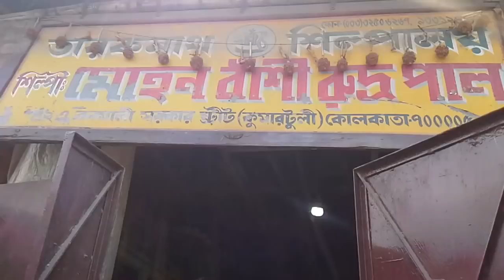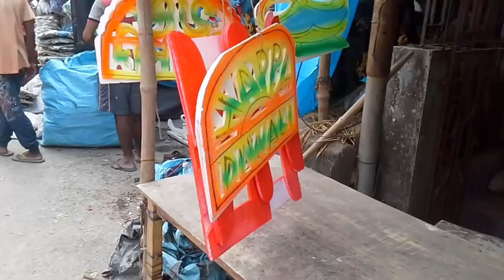কালী কলকাত্তাওয়ালি || Making of Kali Idol at Kumortuli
After Durga Puja, Artisans of Kumortuli (Kolkata) are in making Kali Idol, ahead of the Festival of Lights.
Kumortuli, October, 2017.